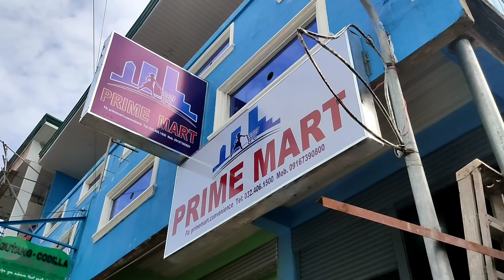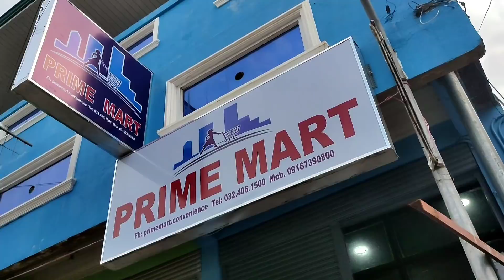BOY UTANG PART 17 🤣 (PRIME MART STORE💓)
PRIME MART STORE
LOCATION: POBLACTION TOLEDO CITY (UBOS SA CCTC)
DAGHAN CHOCOLATE NA BARATO ARAT NA💕

LAUGHTER IS THE BEST MEDICINE AND KURIMAW VINES IS ONE OF YOUR MEDICINE💓